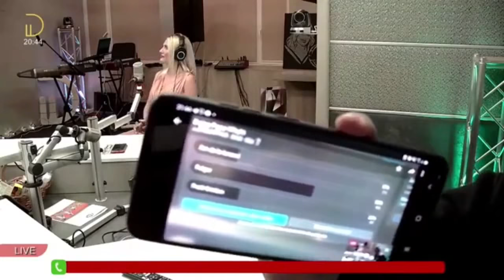Muzica aia cu Formația Legenda - la Diaspora Media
Studioul Diaspora Media este scena pe care artistii vin sa cante live cele mai tari piese: refrene pe care le știi, momente surpriza, improvizatii si nu numai. Asta inseamna „Live”. Am pus cele mai tari cantari intr-un singur loc, aici in playlist